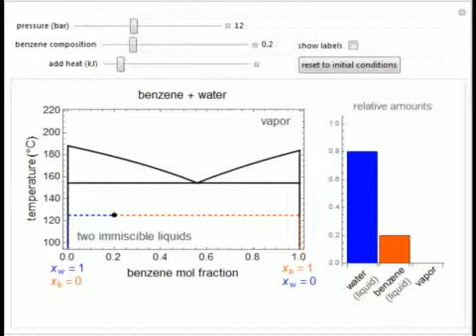Temperature-Composition Diagram for Immiscible Liquids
The phase diagram for two immiscible liquids, benzene and water, shows that either liquid can be in equilibrium with a vapor mixture of water and benzene. At a given pressure, only at one temperature can all three phases coexist in equilibrium (liquid w...

Contributed by: Rachael L. Baumann